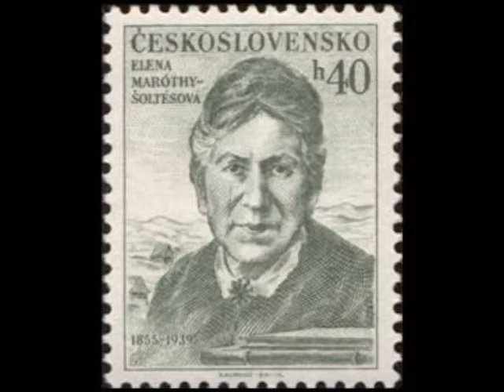Henry Purcell – March, Z647 Pieter Jan Belder, 2007